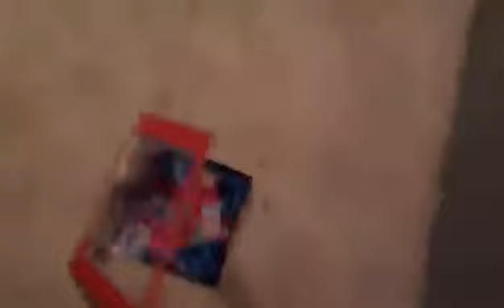Ce Moment Où JOHN CENA Perd...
Crédit musicaux : MIXE DUBSTEP TRO SWAG